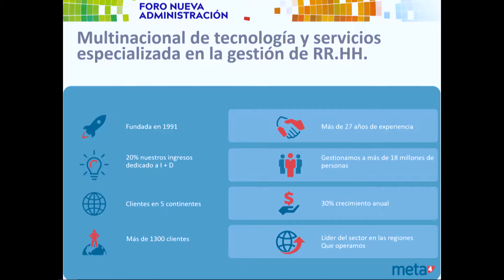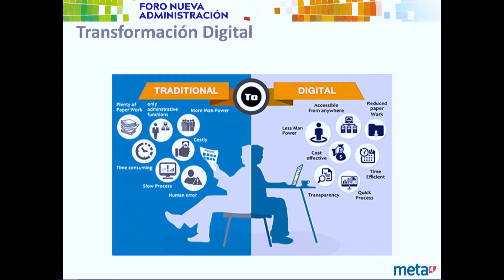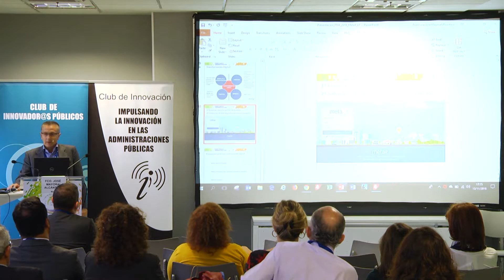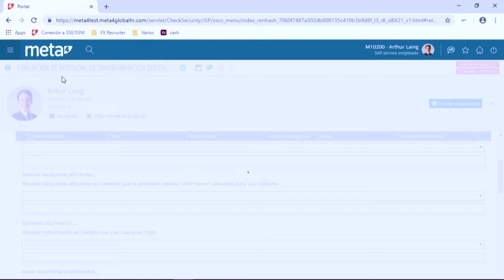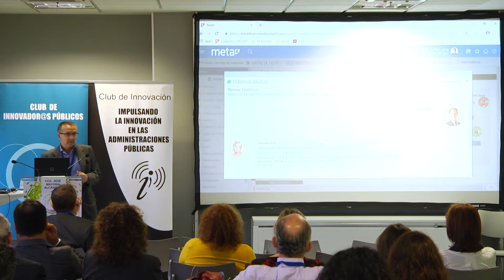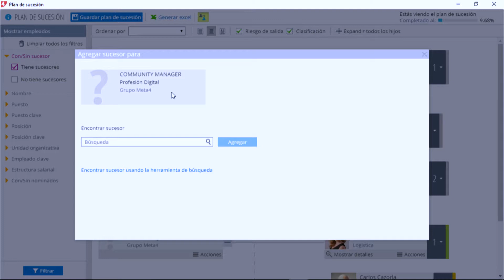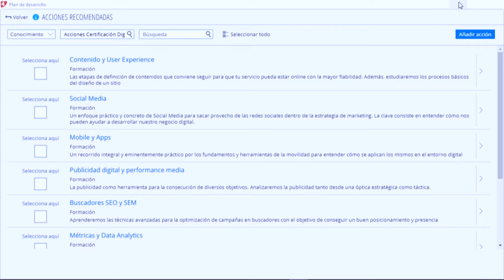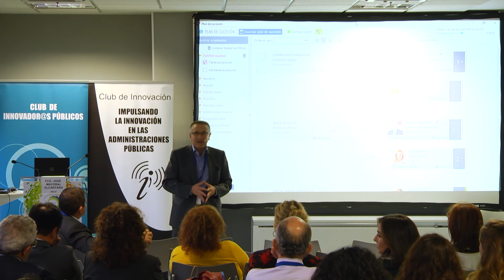FNA 2018 Gestionando el Talento Digital en la Administración Pública